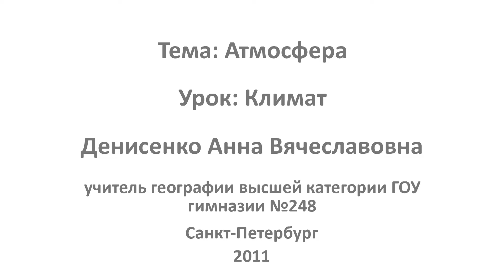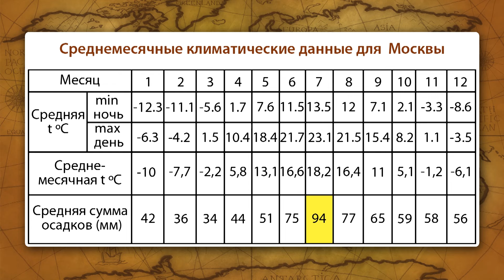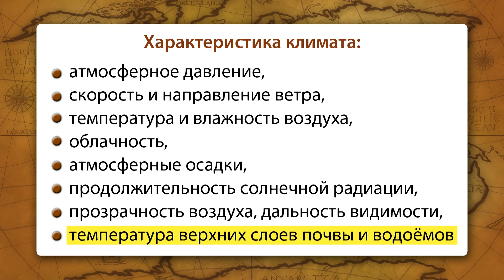Климат. Видеоурок по географии 6 класс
Дополнительные материалы к уроку:
- Материал из Википедии — свободной энциклопедии. Солнечная радиация
- Материал из Википедии — свободной энциклопедии. Рельеф

Представляем вашему вниманию видеоурок по теме «Климат». Вначале мы определим, что входит в понятие «климат». Рассмотрим примеры разнообразных погодных режимов для различных местностей. Также обсудим, какие существуют климатические характеристики и какую роль играет климат в жизни человека и планеты в целом.